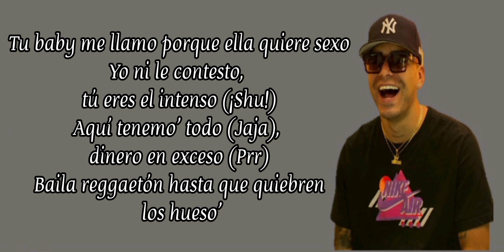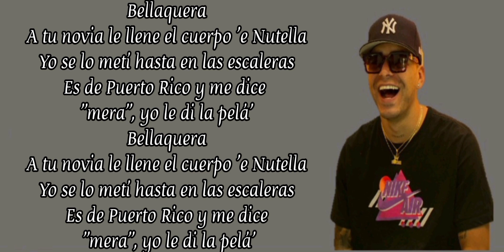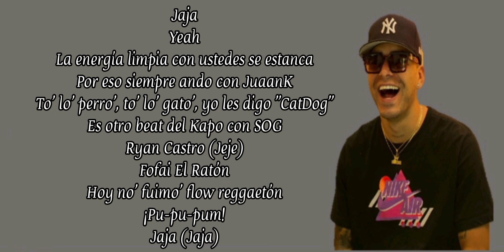Látigo - Ryan Castro // Letra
Kapital Music
Dímelo, baby
Yeah
Castígala que llegó el Castro
Castígala que llegó el Castro (¡Sácala!)

Tengo un flow berraco
En Puerto Rico (Prr) me dicen "bellaco" (¡Shu-shu-shu!)
Las gata' bailan con el beat del Kapo (Pum)
Los opaco como Arca a Polaco
O como Final y Shako (Sorry)
Ryan Castro con SOG, como Dr. Dre y Snoop Dogg (¡Shu-shu!)
Haciendo reggaetón, pero viviendo como estrellas de rock
Tu novio no ha pasa'o de [?] (Ciao!)

Ryan Castro, que les caiga to' el peso
Pa' los enemigo' plomo (¡Shu-shu!) y pa' las gata' beso' (¡Shu!)
Si estoy mintiendo que me metan preso
Baila reggaetón hasta que quiebren los hueso' (Pum, pum ,pum)
Tu baby me llamo porque ella quiere sexo
Yo ni le contesto, tú eres el intenso (¡Shu!)
Aquí tenemo' todo (Jaja), dinero en exceso (Prr)
Baila reggaetón hasta que quiebren los hueso'

En Puerto Rico me dicen "bellaco"
Las gata' bailan con el beat del Kapo
O como Final y Shako
Ryan Castro con SOG, como Dr. Dre y Snoop Dogg, ah
Haciendo reggaetón, pero viviendo como estrellas de rock (Rock stars)
Tu novio no ha pasa'o de [?] (¡Shu!), ah

Tu mujer me dice que lo hago rico
La gente sabe de mí solo lo que publico
Nosotros en avión y ustedes en hora pico
El chamaco que firme ya mismo se hace rico
Y guache, los envidiosos esperando mi escrache
Gasté cien millones en mi último guache (Ah)
Tu novia en cuatro en mi PH
Cambia de posición, le pido que se agache (Mamá, mamá)
Competencia no hay, tú lo sabes mi pai
Con el conjunto de Nike, yo la puse a mamar
Yo le clavo el punchline, le digo "ciao, bye bye!"
Easy money como Myke, tú eres un sapo, 6ix9ine

Bellaquera
A tu novia le llene el cuerpo 'e Nutella
Yo se lo metí hasta en las escaleras
Es de Puerto Rico y me dice "mera", yo le di la pelá'
Bellaquera

Tu novio no ha pasa'o de [?]

Jaja
Yeah
La energía limpia con ustedes se estanca
Por eso siempre ando con JuaanK
To' lo' perro', to' lo' gato', yo les digo "CatDog"
Es otro beat del Kapo con SOG
Ryan Castro (Jeje)
Fofai El Ratón
Hoy no' fuimo' flow reggaetón
¡Pu-pu-pum!
Jaja (Jaja)